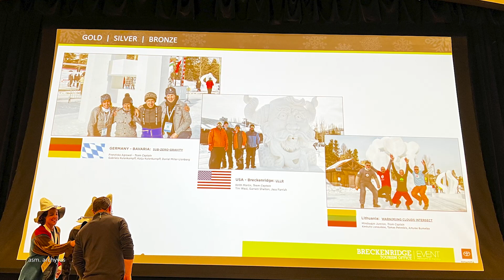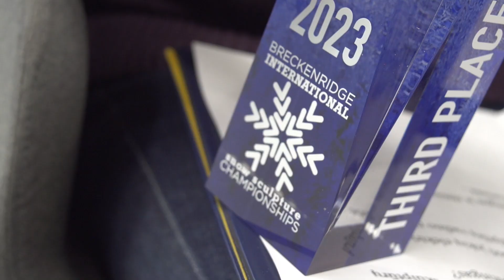Sniego debesys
Lietuvių skulptorių komanda – Mindaugas Jurėnas, Kęstutis Lanauskas, Artūras Burneika ir arch. Tomas Petreikis - šeštą kartą atstovavo tarptautiniame sniego čempionate varžėsi tarp dvylikos geriausių. Pirmą vietą laimėjo vokiečiai, lietuviai laimėjo du prizus – bronzos ir prestižinį Menininko apdovanojimą (Lothar Luboschik Artist’s Choice Award).

„Mums sekėsi tikrai neblogai, laimėjom trečią vietą ir mums patiems buvo didžiausias nustebimas, kad mus išsirinko patys dalyviai“, – skulptorius Mindaugas Jurėnas.

7 Kauno dienos sekmadienį 10 val. per LRT Plius :)